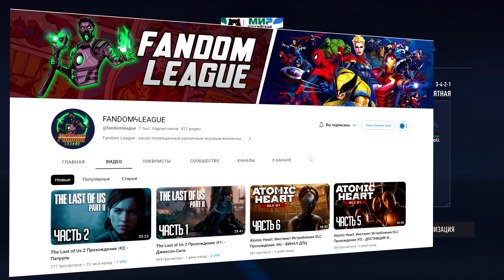FIFA 23 КАРЬЕРА ЗА ЗЕНИТ |#5| - СТАРТ КУБКА РОССИИ И ПЕРВОЕ ПОРАЖЕНИЕ!!!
FIFA 23 КАРЬЕРА ЗА ЗЕНИТ Прохождение (walkthrough) на Русском языке (Fifa 23 career mode)